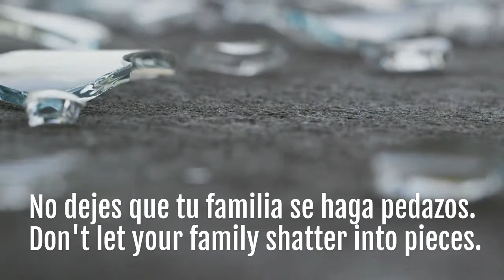Estas cansado/a de vivir una vida miserable?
Clama a mí, y yo te responderé, y te enseñaré cosas grandes y ocultas que tú no conoces. Jeremias 33:3